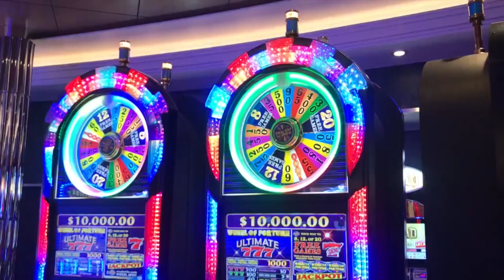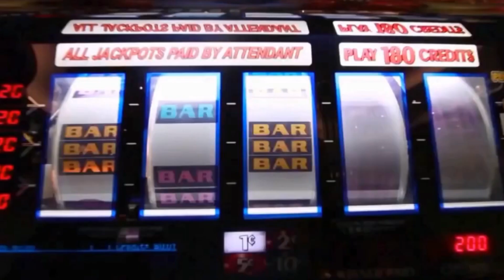Bora fazer um Cruzeiro?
Os navios de Cruzeiro cada vez mais chamam atenção pelo tamanho e luxo! Mas na hora de comprar uma viagem é preciso tomar alguns cuidados! Confira na reportagem!